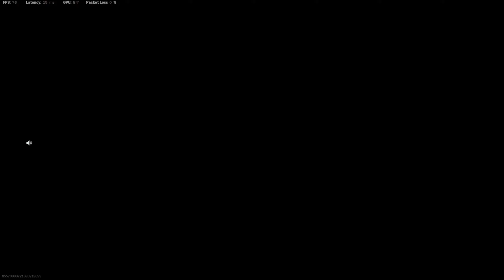48 Bomb on Plunder Call of duty warzone / Marco / Scar